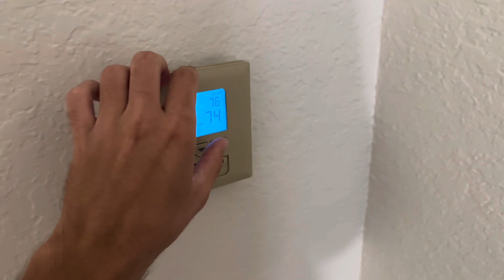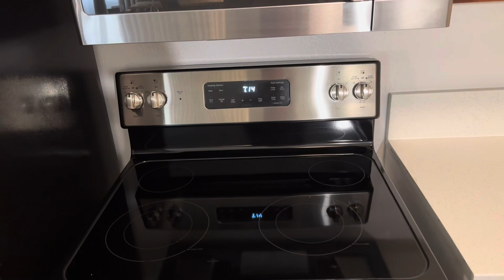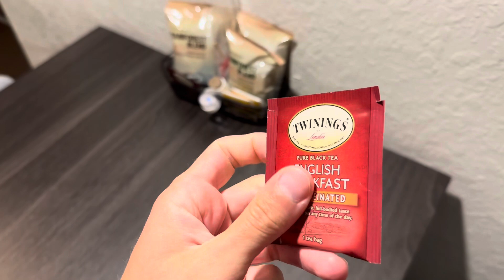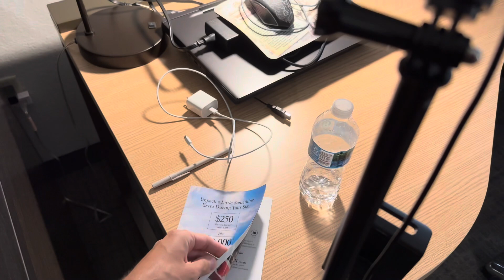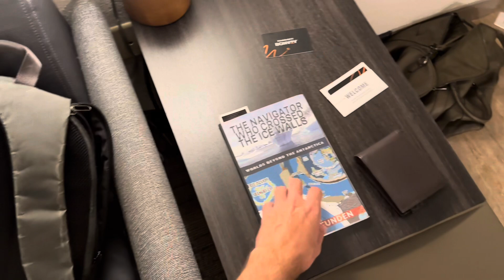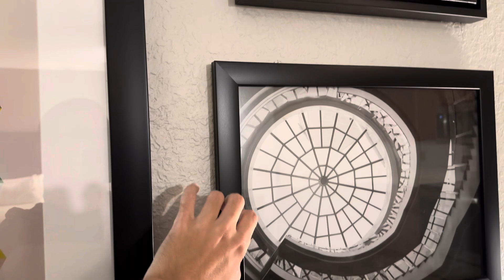Spacious Hotel Tour (Old Fashioned ASMR)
Spacious hotel tour ASMR, old fashioned style. I hope you enjoy the showing of the living room, kitchen, sleeping quarters and restroom!